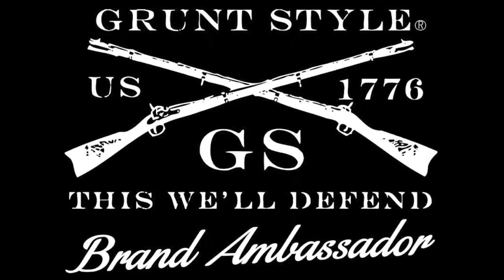Top Rated MMA Show - Ep. 97 - Shandra Sisneros - Amateur MMA Fighter - SteelFist Fight Night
For Top Rated MMA Show Episode 97 I spoke to FightbookMMA sponsored fighter Shandra Sisneros who just announced she is stepping back into the cage on November 16th for Steelfist Fight Night.  Had some technical difficulties on my end but turned out to be a great show! Check it out!

Please check out TopRatedMMA.com - We work with the best Veteran Owned and MMA companies around!  We donate 25% of our profits to Hire Heroes USA (HireHeroesUSA.org) Hire Heroes USA empowers U.S. military members, veterans and military spouses to succeed in the civilian workforce.

We also donate 5% of our profits to the FightBookMMA.com Fighter Sponsorship Program.

Alpha Outpost
Tools
Tactical
Hunting
Grunt Style
Top Rated MMA
Veteran Owned
BJJ
Brazilian Jiu Jitsu
CJJ
Combat Jiu Jitsu
MMA
WMMA
America
USA
USA Pride
Merica
American
Not A Safe Space
United States Of America
Patriot
Patriotic
Freedom
Deals
Sale
Discount
Savings
Grunt Style Ambassador
GS Ambassador
This We'll Defend
Est1 776
Veterans
Armed Forces
Military
Assaulting Forward
King Of The Cage
UFC
Ultimate Fighting Championships
Bellator MMA
LFA
Legacy Fighting Alliance
Invicta FC
Invicta Fighting Championships
Front Street Fights
CageSport MMA
NW FightScene
Paul Varelans
Legends Of The Cage
LOTC
Strong Style MMA
Enlisted Nine
Enlisted Nine Fight Company
Dominate Fighting Championship
Dominate FC
FightBookMMA
Barstool Sports
Rough N’Rowdy Brawl
M-1 Global
M1 Global
M1
Loaded Joes Podcast
Lethal Media
Titan FC
Titan Fighting Championship
Fight Nights Global
Victory Fight Series
Shark Tank
Kevin O’Leary
Mark Cuban
864 Fighting Championship
864 Fighting Championships
864FC
864 FC
WCFL
World Class Fight League
Fusion Fight League
Full Contact Fighting Federation
FCFF
Full Contact Fighting Federation (FCFF)
Sparta Combat League
Pyramid Fights
Summit Fighting Championships
360 Fitness Coeur D’Alene
Ultimate Training Center
Proving Grounds Amateur MMA Fights
Caged Combat Championships
We Defy Foundation
Lone Wolf Harley Davidson
War At The Wolf
Zach Lari
Bareknuckle Fighting Championship
Bareknuckle Fighting
Bareknuckle FC
Pure Combat
Amy Montenegro
Dex Montenegro
NEF
New England Fights
Battlefield Fight League
Spartyka Fight League
World Bareknuckle Fighting Federation
WBKFF
CBD Oil
CBD
Receptra
Receptra Naturals
Stranger Things
SteelFist Fight Night